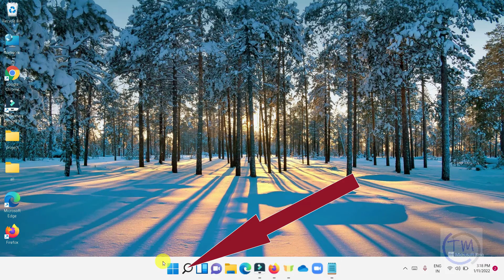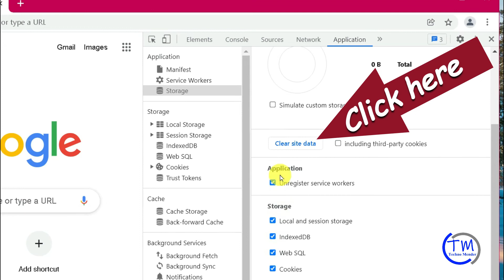How to Clear Site Data for a Particular Website in Google Chrome